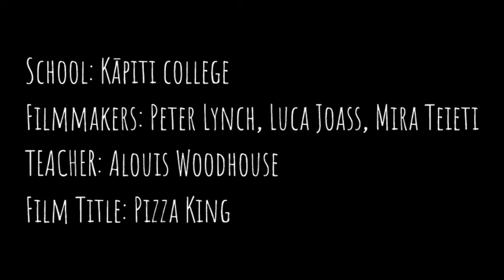'Pizza King' Team Pizza